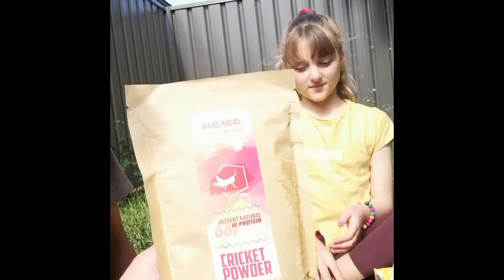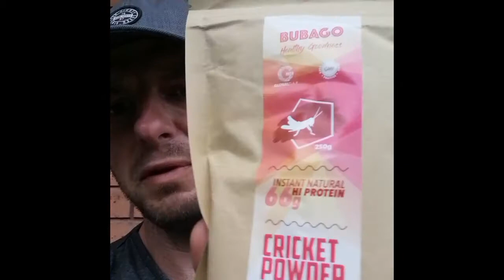Cricket protein experiment on dogs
To combat the unhealthy pet food suppliers, we have decided to create this video with simple "make your own biscuits" by using cricket powder as a main ingredient. Video indicates that animals love the cricket protein and at the end of the video you find the summary of our test and our target.